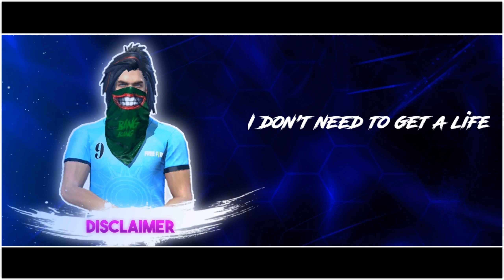Oneshot Rotation Drag Headshot Trick Full Tutorial Free Fire [Hindi] rotation drag tips and tricks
Agar Aap Hamari Channel par New Jantu Ho Toh Hamari Small Family Mai Aapka Hardik Swagat H👍👍👍

Hi

My Search
rotation drag in free fire
Rotation Drag in Freefire
rotation drag tips and tricks
rotation drag kaise mare
how to drag with rotation in free fire
redmi mobile free fire gameplay
rotation drag
rotation drag technique
rotation drag trick
rotation drag technique free fire
 rotation drag handcam
rotation drag one tap headshot
 rotation drag in free fire malayalam
 rotation drag one tap
raistar one tap trick
raistar one tap headshot trick
raistar one tap headshot trick malayalam
raistar one tap headshot trick tamil
one tap headshot trick raistar handcam
 raistar one tap headshot trick revealed
one tap headshot trick raistar gaming

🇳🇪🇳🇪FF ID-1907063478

🎯Mobile Player
🎯 Device- Realme x
🎯RAM-8GB
🎯ROM-128
🎯TOP 5 HEADSHOT TRICK SETTINGS
🎯FROM INDIA 🇮🇳

Hidden Headshot Settings Using Sudip Sarkar Raistar D-Yahi Others Country Players
Pro Kiase Bane

Realme3
Realme X
Realme X2
Realme XT
Realme 3Pro

[100% WORKING] HOLD DRAG ONE TAP HEADSHOT TRICK EXPOSED 🤯⚡ || RAISTAR SECRET TRICK 🔥 || IMPERIAL 💕
NO AIM AUTO ONESHOT TRICK😀, LATEST ONESHOT TECHNIQUE || SIMPLE ONESHOT TRICK FREEFIRE, GFG GAMING
WHAT IS HOLD DRAG & ROTATION DRAG FOR ONESHOT || 2 MAIN TYPE OF DRAG FOR ONESHOT || GFG GAMING
I GOT THE REAL FASTEST TRICK FOR ONESHOT 😱😱 || AFTER UPDATE NEW ONESHOT TRICK(AIMING) || ONESHOT#4
PERFECT ONESHOT DRAG TRICK WITH MAX MOVEMENT SPEED || ONESHOT TRICK FOR 2 FINGER & 3 FINGER,
WHY ONESHOT IS NOT WORKING || AFTER UPDATE MISTAKES OF ONESHOT || LATEST ONESHOT TRICK, GFG GAMING..
AFTER UPDATE NEXT LEVEL ONESHOT TRICK IN JUST 2 STEP || LATEST ONESHOT TRICK ||
HOW TO DO ONETAP HEADSHOT LIKE RAISTAR|RAISTAR ROTAION HEADSHOT TRICK REVEALED😱|SHADE❤️
diamonds free trick, diamond,sooneta,skylord vs shade' me vs total gaming, awm op lorem lorem b2k vincenzo syblus white ff smd
RAISTAR'S ROTATION DRAG HEADSHOT TRICK 😱 || HOW TO TAKE ONE TAP HEADSHOT IN FREEFIRE 😈- AG ✔️
Raistar Headshot Trick Revealed 😱 || How to kill with Headshots like Raistar ?
[M1887 + M1014] Auto Headshot New Trick Ft.Raistar || One Tap Headshot Trick Freefire 🥵😱
Latest One Tap Headshot Trick Used by Legendry Players 😳 [HANDCAM] || Give One Tap like Raistar ✔️
Top 5 One-Tap/Oneshot Headshot Mistakes Free Fire [Hindi] || Secret Settings For Oneshot Headshot FF